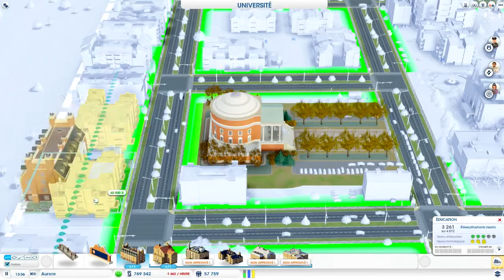[FR] SimCity 5 Ep 6 divers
Après demandes, par mp de plusieurs joueurs,
J'ai tourné l'épisode 6 après le 5e en solo.
Bien entendu, je ferais l'épisode 7 après les autres membres, que vous aurez prochainement !

"EA Games Soundtrack and Chris Tilton-Building the Foundation (Night Mix)", enregistrement de la bande son administré par : 23:41
INgrooves